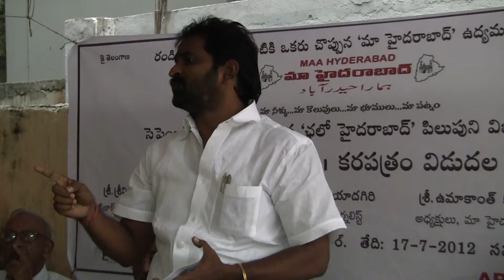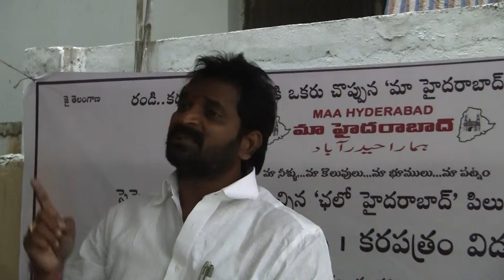Maa Hyderabad conducted "Basthi Sadhassu about Telangana" 4